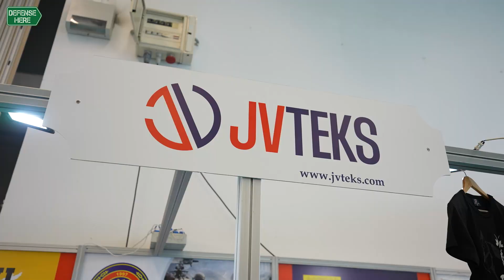Jandarma Asayiş Vakfı neler yapıyor?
6 Eylül 1997’de kurulan Jandarma Asayiş Vakfı, Jandarma Genel Komutanlığı ve bağlı birliklerinin emniyet ve asayişe yönelik hizmetlerinin desteklenmesi, en ileri düzeye yükseltilmesi ve Jandarma Genel Komutanlığı mensubu şehit olan personelin ailelerine ilk ve acil destek yardımında bulunmak amacıyla faaliyet yürütüyor.